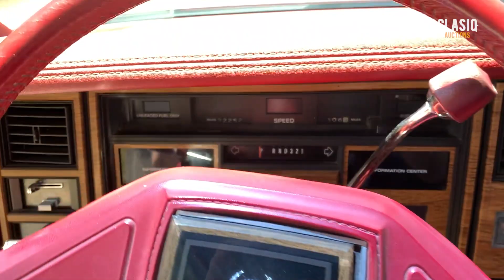1984 Cadillac Biarritz Convertible Walk Around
1984 Cadillac Biarritz Convertible Walk Around